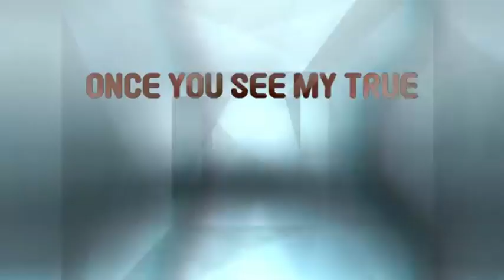seal your fate cover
a remaster of my first syf